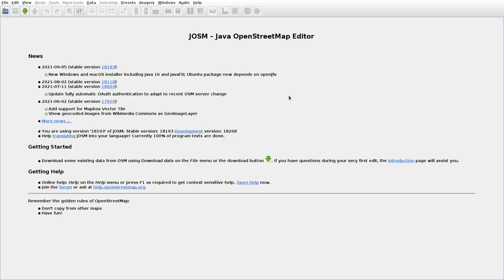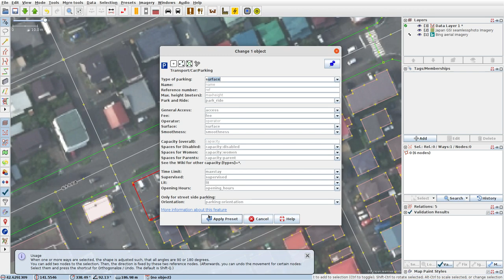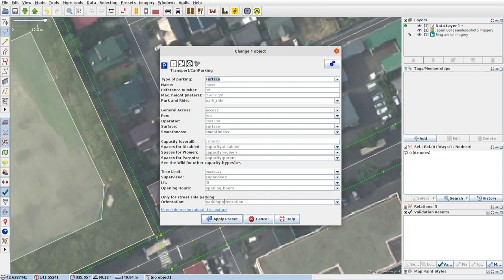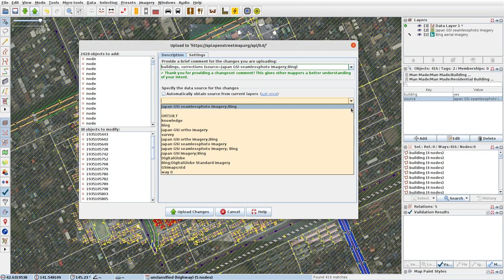JOSMrec0886 2021 10 11